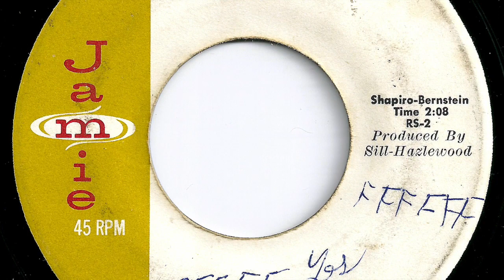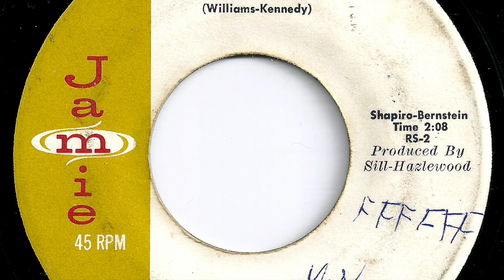Ray Sharpe - "Red Sails In The Sunset"